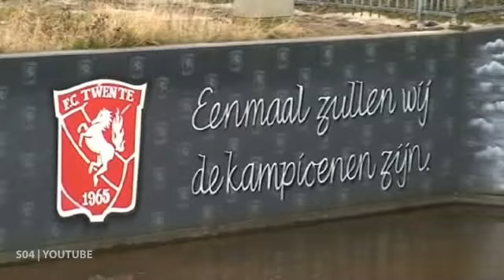Youri Mulder, das Doppelherz und die Festplatte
Im Europa League Achtelfinale treffen die Knappen auf einen alten Bekannten:  Youri Mulder spricht im s04tv Interview über die Vorfreude auf die Begegnung und  über die Fanfreundschaft zwischen dem FC Twente und dem FC Schalke 04.